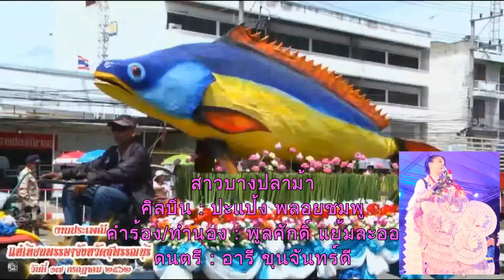(MV) สาวบางปลาม้า-ปะแป้ง พลอยชมพู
เพลง สาวบางปลาม้า ศิลปิน ปะแป้ง พลอยชมพู คำร้อง/ทำนอง โดย อ.พูลศักดิ์ แย้มละออ เพลงนี้ ปะแป้ง พลอยชมพู ร้องไว้ก่อนที่จะได้เป็นศิลปินสังกัดค่ายเพลงยุ้งข้าวเรคคอร์ด ขณะที่มีอายุ15ปีเศษ ขอขอบคุณ ภาพ เพลง และวีดีโอจากอินเตอร์เน็ต
สาวบางปลาม้า - ปะเเป้ง พลอยชมพู ลอมเศรษฐี - ไมค์ทองคำ 6